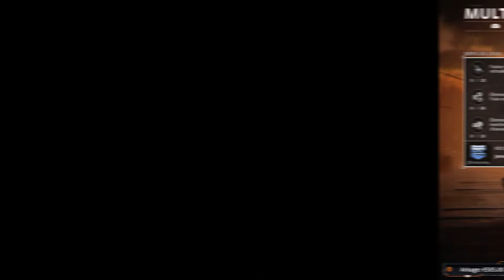BEST OF TWITCH #3 (SPOIL CA FART GRAVE DANS CETTE VIDEO)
Extrait d'un de mes lives quotidiens

Merci à mes wiewers préférés de me suivre chaque jour et merci à ceux qui font les clips vous êtes les meilleurs!
Merci à Arkage, kine,iam,croissant,jeremy etc..
 remerciement spécial à l'an*s de croissant.